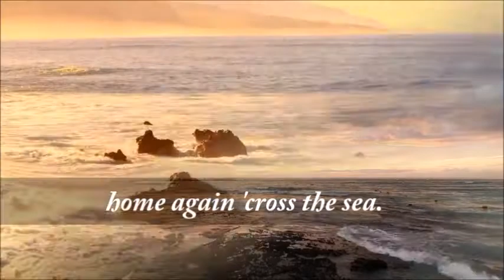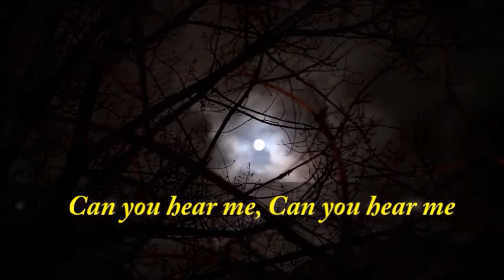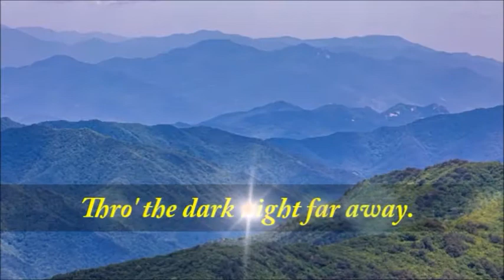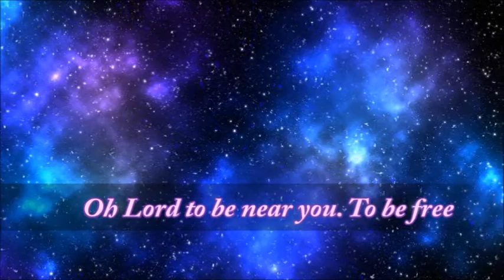인생은 항해 Sailing Trumpet Cover - HB Jeong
Rod Stewart – Sailing(1  975)
"Sailing" is a song composed by Gavin Sutherland of the Sutherland Brothers in 1972, best known as a 1975 international hit for Rod Stewart.

I am sailing, I am sailing,
home again 'cross the sea.
I am sailing, stormy waters,
To be near you to be free.

I am flying, I am flying,
like a bird 'cross the sky.
I am flying passing high clouds,
To be with you to be free.

Thro' the dark night far away.
I am dying forever trying,
to be with you who can say.

We are sailing, We are sailing,
We are sailing, stormy waters,

Oh Lord to be near you. To be free

Oh Lord to be near you. To be free Oh Lord